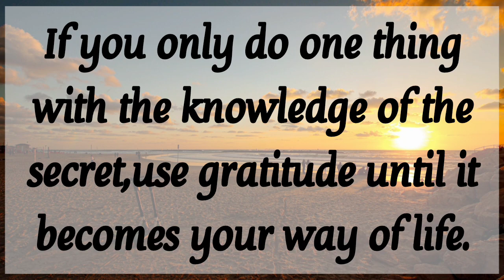🎉 God Says: Nothing is impossible for me my child 💯 God's message for you today